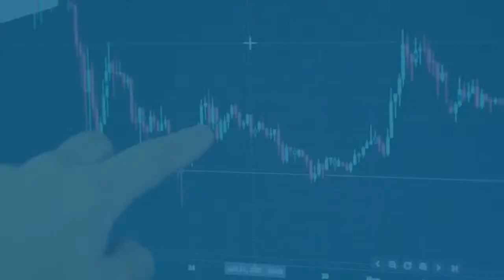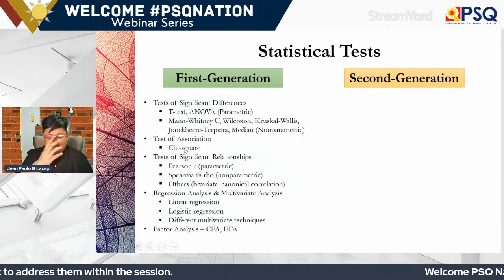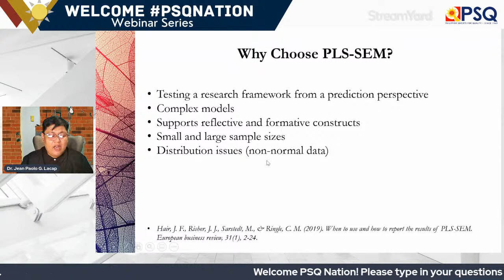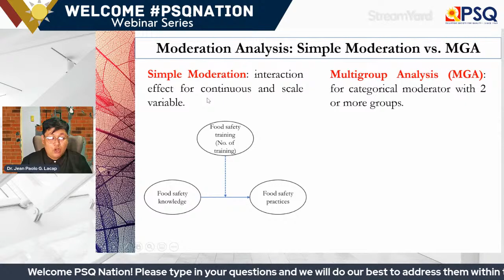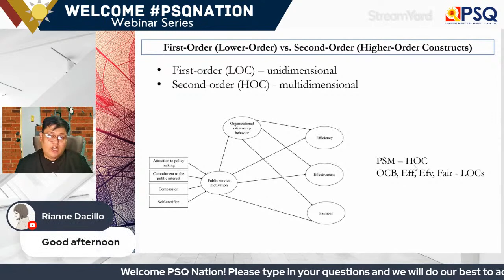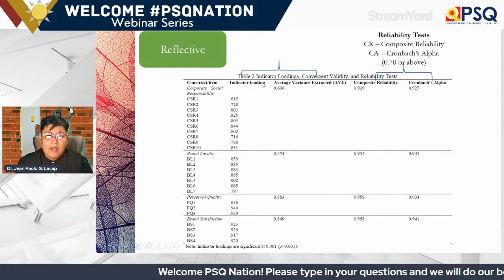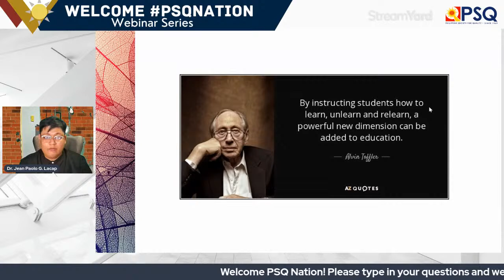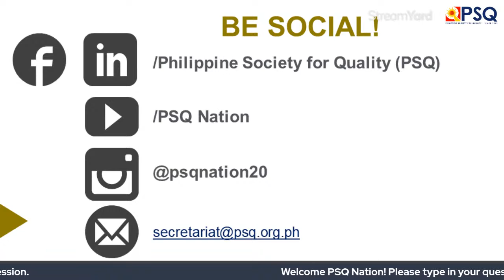PSQ August 2021 Webinar | Emerging Trends in Quantitative Research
Here are the key takeaways that the Speaker will deliver in the session:

 New approaches in doing quantitative research studies;
 How to appropriately use 2nd generation statistical tests in analyzing research data; and
 Appropriate use of different types of Constructs in conducting quantitative research.

ABOUT THE RESOURCE SPEAKER

DR. JEAN PAOLO G. LACAP
Vice President for Research & Extension, City College of Angeles
President, Pampanga Research Educators Organization (PREO)
President, Association of Local Colleges & Universities Region III – Research Council

Dr. Jean Paolo G. Lacap is currently the Vice President for Research and Extension of the City College of Angeles, Angeles City, Philippines. He is a recipient of the 2018 Research Productivity Award bestowed by the Philippine Association of Researchers and Statistical Software Users (PARSSU) because of his outstanding contributions in research publications in SCOPUS and Clarivate Analytics indexed journals. He is also the 2016 Outstanding Business Educator in the field of Entrepreneurship and the 2014 Young Achiever Award in Business Education, both awarded by the Philippine Council of Deans and Educators in Business (PCDEB). With his outstanding accomplishments in business education, he was conferred the highest recognition of Diplomate in Business Education (DBE) by the Philippine Academy of Professionals in Business Education. He is also a Registered Marketing Professional (RMP) and Accredited Marketing Educator (AMEd), and recently awarded the titled Registered Business Educator (RBE) by the Junior Achievement Philippines & Chartered Association of Marketing and Business Professionals.

Dr. Lacap an adjunct lecturer at UCSI University, Kuala Lumpur, Malaysia, and a Guest Lecturer at the Polytechnic University of the Philippines – College of Business Administration Graduate Studies, Our Lady of Fatima University Graduate School-Pampanga Campus, Holy Angel University Graduate School of Business, University of the Visayas Graduate School of Business, and University of the Assumption Graduate School of Business and Public Administration teaching Basic and Advanced Statistics, Research Methods, Economics, Marketing, Strategic Management, Organizational Behavior, and other Business and Management courses.

Dr. Lacap obtained his Doctor in Business Management (DBM) at the Philippine Women’s University, Master in Business Administration (MBA) at Angeles University Foundation, and Bachelor of Arts Major in Economics at the University of the Philippines. He also finished a certificate course in Economic Development at the University of Oxford, UK, online courses in Partial Least Squares – Structural Equation Modelling (PLS-SEM) Using SmartPLS 3.0 and WarpPLS at Taylor’s University, Malaysia, Post-Crisis Leadership executive course at the University of South Florida, USA, and executive course on Remote Teaching and Learning at the University of the Philippines – Open University. He is currently the President of the Pampanga Research Educators Organization, Association of Local Colleges & Universities Region III Research Council, and a Regular Member of the National Research Council of the Philippines.

The Philippine Society for Quality, Inc. (PSQ) is a non-stock, non-profit organization established in 1969 in cooperation with the Productivity Development Center and 64 Charter members (representatives of different companies and individuals). The group laid down the groundwork for setting up a quality organization that can serve as a catalyst for action in the application of quality management.